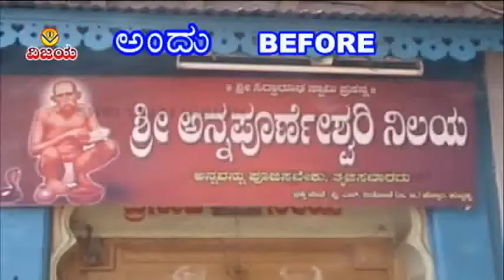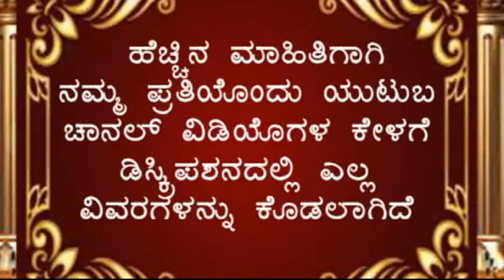SHRI SIDDHARUDHASWAMIJI MATH BEFORE / AFTER APN DARSHAN 04 ಶ್ರೀ ಸಿದ್ಧಾರೂಢಸ್ವಾಮೀಜಿ ಮಠ ಅಂದು/ಇಂದು ದರ್ಶನ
☆ YTV- 2029

☆ ಶ್ರೀ ಸಿದ್ಧಾರೂಢಸ್ವಾಮೀಜಿ ಮಠ ಅಂದು / ಇಂದು ಅನ್ನದಾನ ಪ್ರಸಾದ ನಿಲಯ ದರ್ಶನ
☆ ವಿಶೇಷವಾಗಿ  ಪ್ರತಿ ಸೋಮವಾರ ದರ್ಶನ ಭಾಗ 04

☆ SHRI SIDDHARUDHASWAMIJI MATH BEFORE / AFTER ANNADAN PRASAD HALL  DARSHAN
☆ EVERY MONDAY SPECIAL DARSHAN PART 04
☆ EDITED : VISHWANATH IRKAL

ಇಂಚಲದ ಪ ಪೂ ಡಾ ||  ಶ್ರೀ ಶಿವಾನಂದ ಭಾರತಿ ಸ್ವಾಮೀಜಿಯವರ , ಪ್ರವಚನಗಳಿಗಾಗಿ ಕೆಳಗಿನ ಲಿಂಕನ್ನು ಒತ್ತಿರಿ